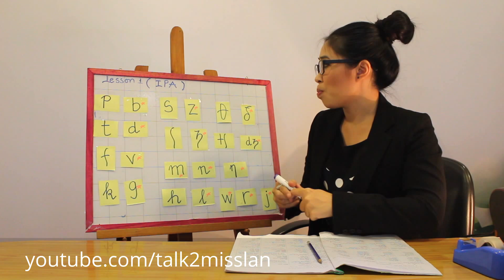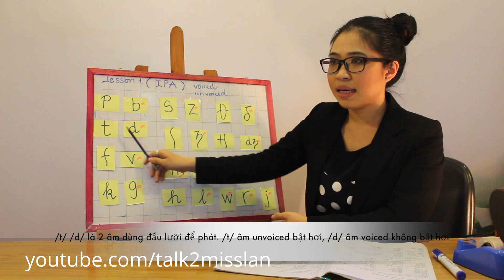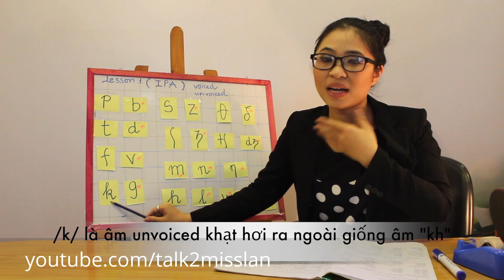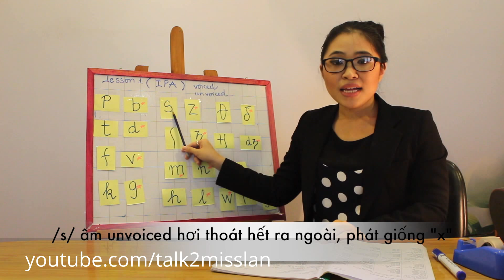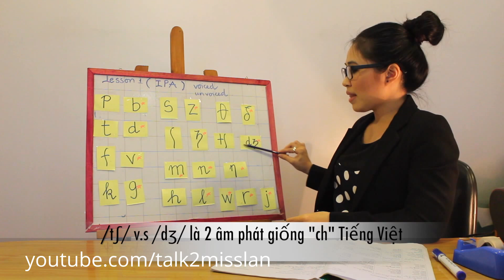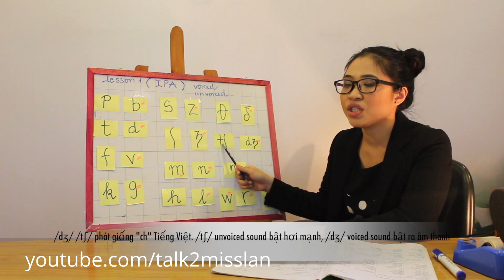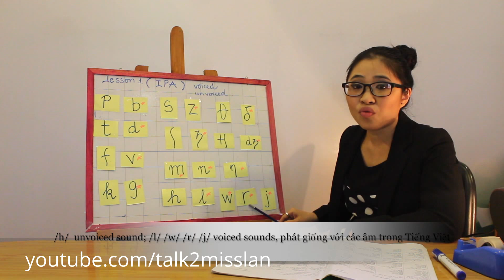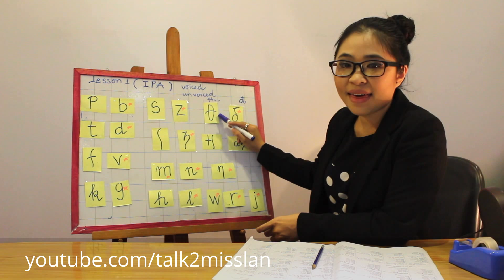Bài 05: Phụ âm | Talk To Miss Lan